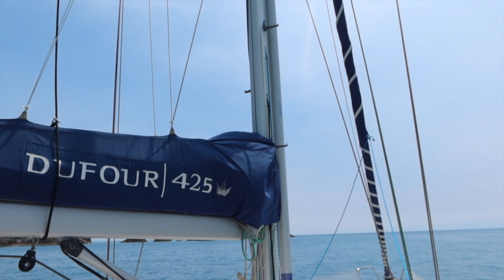Sailing Queensland's East Coast (We finally make it to the Whitsundays) Ep. 14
We take you on a very quick journey of just some of the beautiful spots around the Whitsunday Islands while we have some special visitors onboard. We make the most of perfect weather conditions to explore Whitehaven beach and dive at Manta Ray Bay (unfortunately no Mantra Ray's were seen here).

After a short 4 days we say goodbye to our latest crew members in Airlie Beach and head straight back out to the islands where the adventures are only just getting started.

Produced by Jon and Janelle
Edited by Janelle
00:00 Something more by Paper Planes
00:52 Call my number by Paper Planes
3:36 Coastal by Low Light
7:29 33113 by Modern Aquatic
11:58 Call my number by Paper Planes
14:42 Arrow flies by Paper Planes